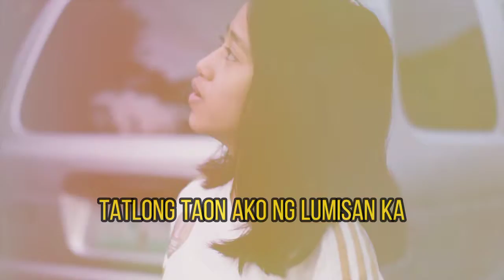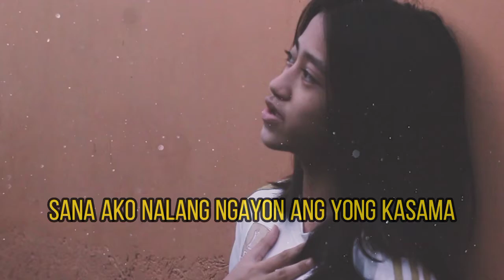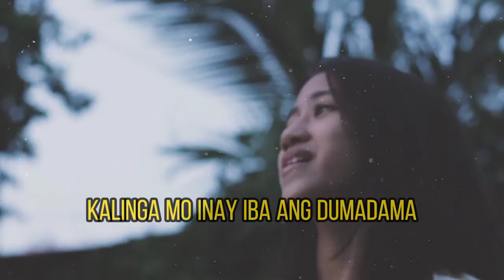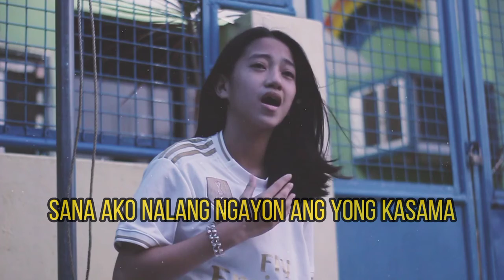SA AKING TABI(OFW SONG)